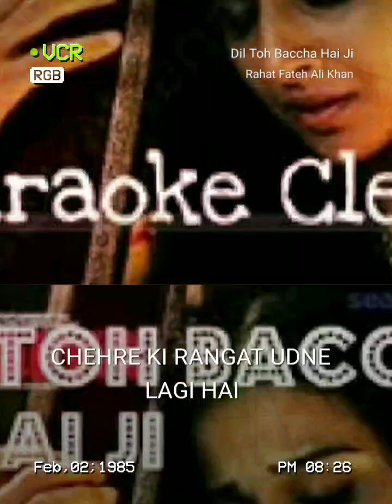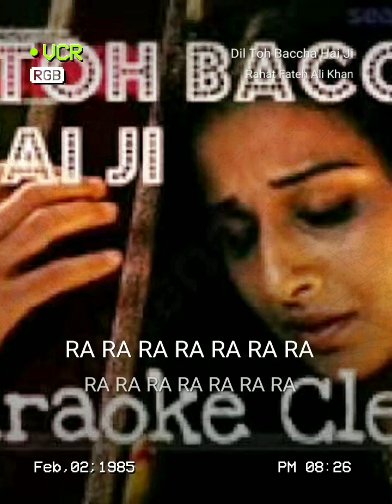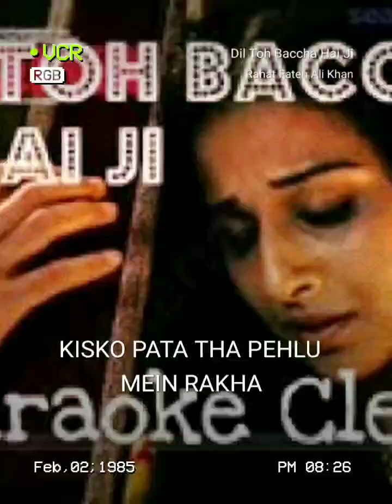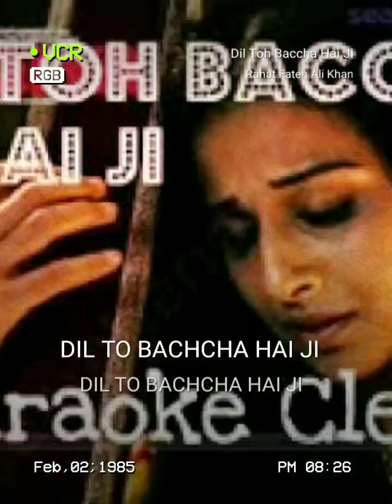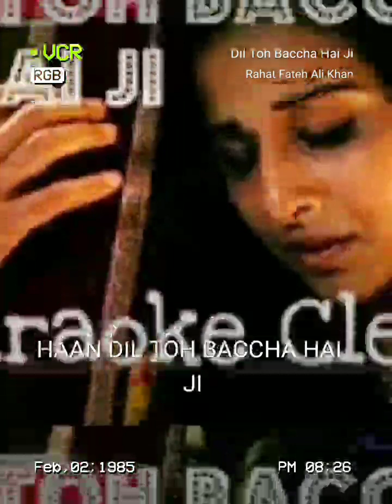Dil to bachha hai ji 😊